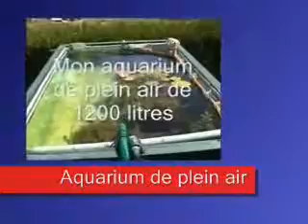aquarium de plein air de 1200 litres.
Un aquarium de plein air de 1200 litres pour poisson rouge